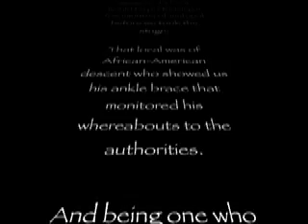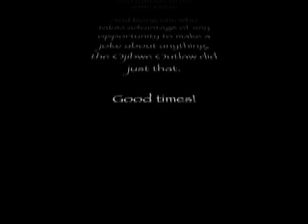Jonny R Live in Mandan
The Ojibwe Outlaw invades the land of the Lakota & talks sterotypes, his "twin brother" Tatanka Means, being chubby and sexy.